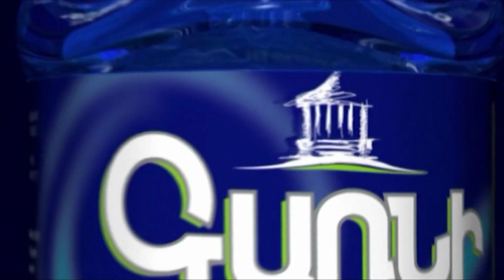Նիկոլը միլիարդ ձուկ ա խոստացել Ալիևին, ուզում ա ձուկ չբռնեն ու չապրեն․ լարված իրավիճակ Նորատուսում